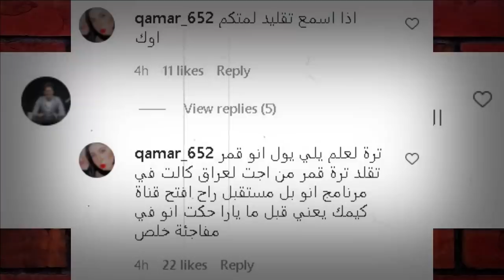مبارة ملاكمة انس الشايب وادم صالح فضيحة تاريخية بحق انس الشايب